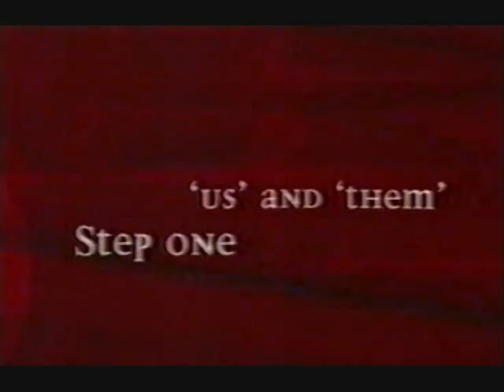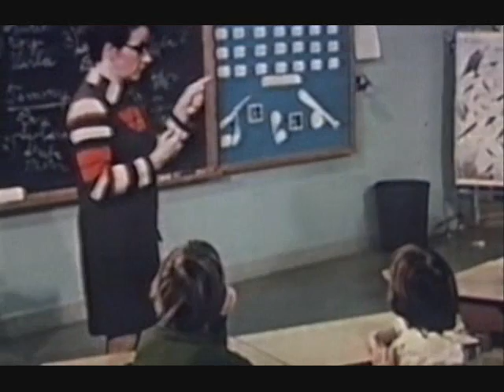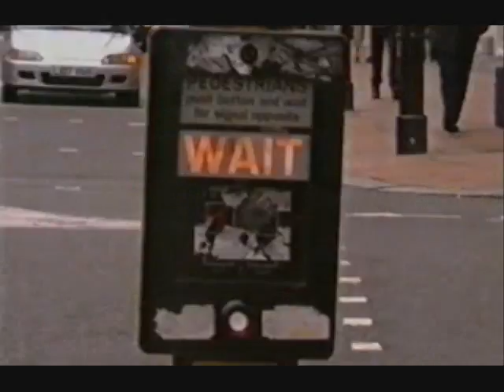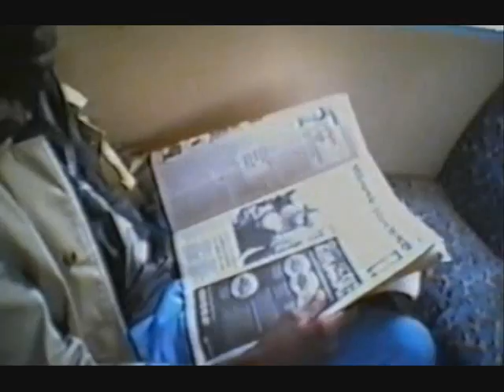Five Steps To Tyranny part1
Part1

Found this as a torrent two years ago...